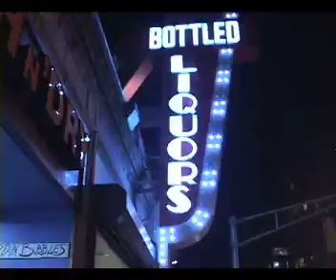Aging Young Rebel: A Boston Music Video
Part mystery, part thriller, part comedy, this video by science journalists Nuño Domínguez and Natalia Mackenzie delves into the musical side of Boston's underword. The song is "Aging Young Rebel" by D.J. Food.